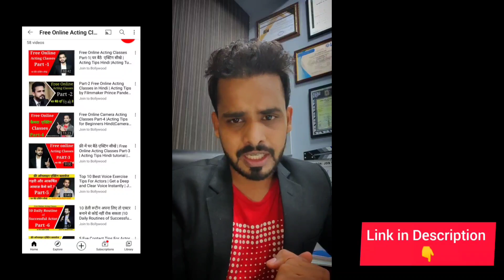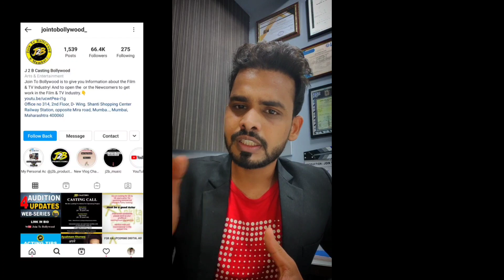Acting Tips for Beginners | camera acting | Best Acting Classes in Mumbai Join to Bollywood Academy